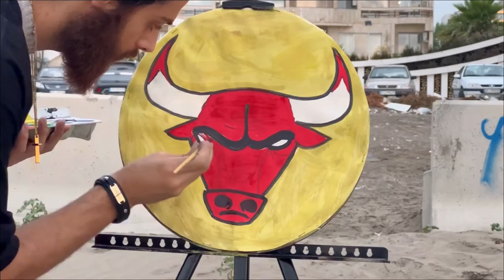Drawing of the Chicago Bulls logo | Chicago Bulls logo drawing tutorial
Teaching a new technique for drawing with simple tools

I really love painting and enjoy drawing🤗

Arvin Art
Paint
Painting
Art
Painting Art
Draw
Drawing
How to draw jessica rabbit
Chibi art
How to draw moon knight
Art fun damentals
Figure drawing
Cartoon club how to draw
e learning
How to draw tanjiro
How to draw tails
How to draw background
Life drawing
Gesture drawing
Digital painting
The owl house
Tiktok art
How to drawing photoshop
How to draw fnf
Hoe to tekenen
How to draw goku
Marc brunet